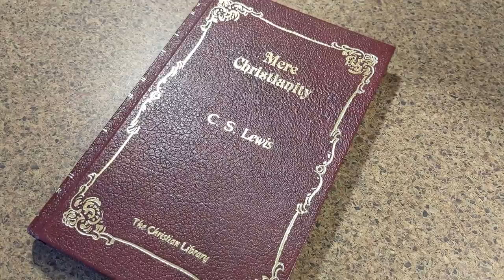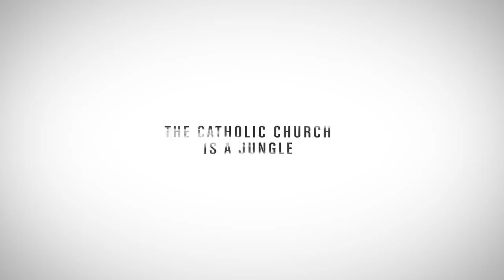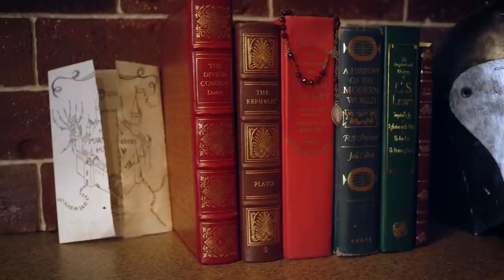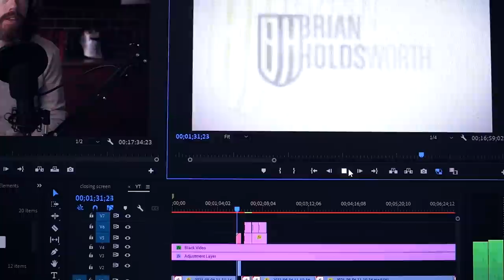A Synodal Church is a Jungle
As many of you know, if you’ve followed this channel long enough, I’m a big admirer of CS Lewis and even employ some of his argumentation in my videos. This in spite of the fact that even though his Catholic friend J.R.R. Tolkien was instrumental in his conversion to theism and then Christianity, he never converted all the way to the Catholic Church. He instead, embraced a kind of high Church Anglicanism.

Lewis was famous for trying to build bridges along the fault lines of Christian denominations by promoting what he called Mere Christianity, or what was essential and mostly agreed upon by the main denominations – you could call this credal Christianity because it promotes the fundamentals of the ancient creeds which we almost all agree on.

This is probably why Lewis wasn’t in the habit of criticizing any Christian church or tradition, but he is supposed to have compared the Catholic Church to an overwhelming jungle where people can get lost and distracted before they ever get to the fundamentals of mere Christianity. And, I, in the course of my own conversion to Catholicism have found it hard not to sympathize with that criticism. Catholic thought and beliefs are so substantial that it can be easy to miss the forest for the trees.

For example, I’ve met Catholics who could tell you all about the apparitions of Medjugorje but don’t know what the phrase “consubstantial with the Father” in the Nicene Creed means. I’ve met Catholics who know all about the life of St. Juan Diego, but can’t name the 12 apostles.

So maybe Lewis has a point. But instead of describing it as a jungle, I might amend the comparison to be a library – a massive library. Because, if we’re talking about the Church’s intellectual tradition, her teachings, and even her dogmas, you actually do have something like a library of content. But the challenge with a library, is that it’s easy to get distracted with the stuff you want to read as opposed to the stuff you should read.